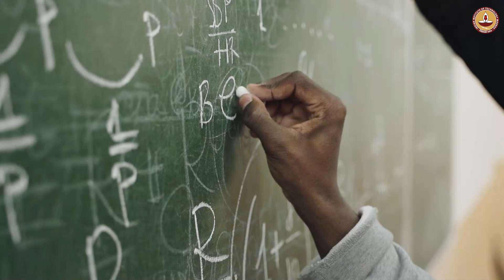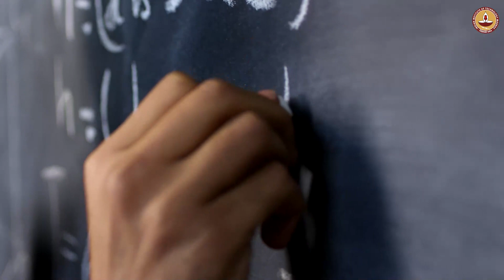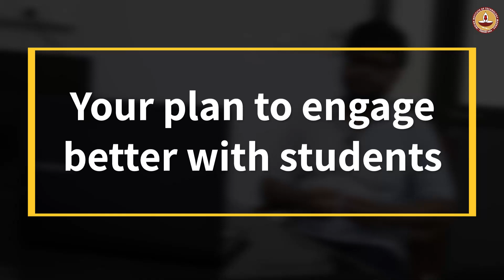Dr. Barun Sarkar | IIT Madras | Teacher Takes The Seat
Dr Barun Sarkar, an assistant professor of the Department of Mathematics, IITMadras, believes that choosing to teach was the natural progression after completing his PhD (from Germany)and postdoc (from Bengaluru). “IIT Madras gave me the opportunity to continue research in my area of specialisation - Stochastic partial differential equations, dynamical systems and theoretical probability,” he says.

His approach to teaching is interactive. He believes that this method of teaching is beneficial for both him and his students. “I would also love to teach a new subject so that I can also learn it,” adds Dr Sarkar, who gives equal weightage and emphasis to both teaching and research work. His advice to aspiring researchers is a simple one, “Work hard and be mentally strong. If you are mentally strong, it will help you overcome any difficulties that you may face during your PhD and /or postdoc period.”